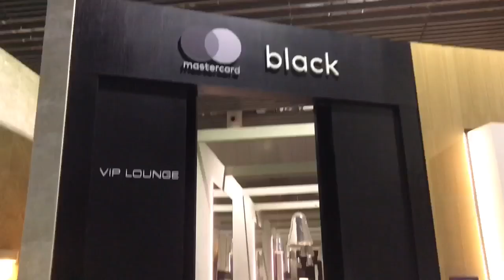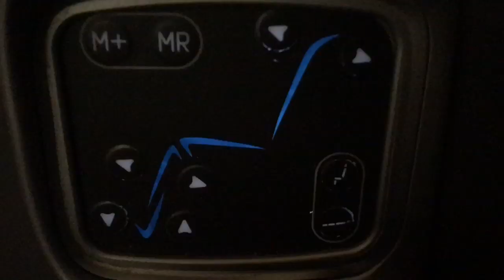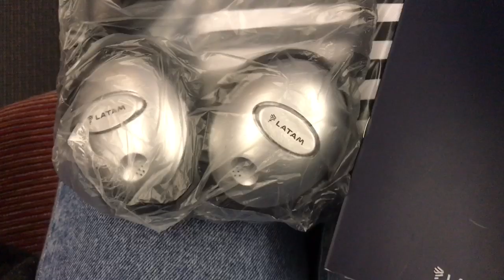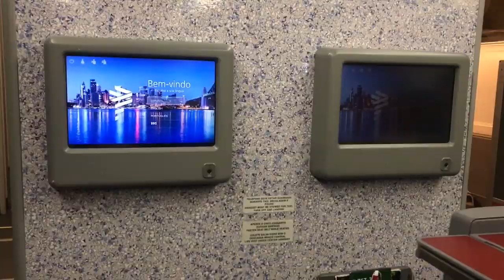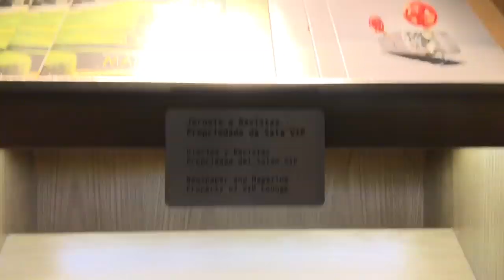COMO VIAJEI DE GRAÇA NA CLASSE EXECUTIVA DA LATAM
Falei primeira classe, mas na verdade é classe executiva!
Espero que gostem do vídeo :D